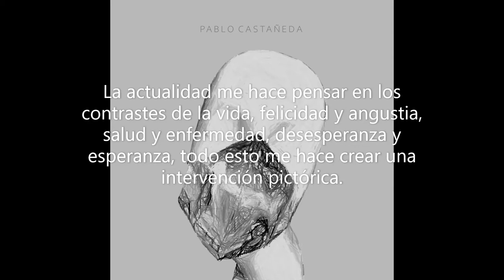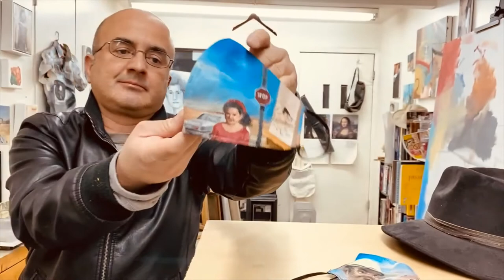PABLO Castañeda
Artista: Pablo Castañeda
Obra: ALEGORÍA DE LA PINTURA
Técnica: Óleo sobre mascarilla
Año:  2020

PABLO CASTAÑEDA / Mexicali, México
Artista plástico y visual nacido en Mexicali en 1973. Desde su niñez ha tenido deficiencia auditiva. Es licenciado en diseño gráfico por la universidad iberoamericana Tijuana y se ha dedicado al arte desde hace 20 años.

Participó en el taller: Laboratorio experimental de Dibujo en pared impartido por Hugo Crosthwaite en CECUT; en el taller de Escultura impartido por Pierre Ourly; en el taller de la gráfica impartido por Jose-Hugo Sanchez y en el taller de la gráfica impartido por Carla Rippey en CEART.

Está dedicado por completo a la producción de obras de arte, ganando varias bienales locales, regionales y nacionales. Ha participado en exposiciones internacionales en Estados Unidos, Tailandia, Alemania, Dinamarca, Japón, Francia, China y otros países. Su obra ha sido seleccionada en la 10 Bienal FEMSA, la 5 Bienal internacional de Estandartes, la 7 Bienal nacional de Pintura y Grabado Alfredo Zalce, The 3rd Bangkok triennale international print and drawing, la 3 Bienal Ciudad Juárez/El paso Biennial, las 6 y 7 Bienales Nacional de Artes Visuales de Yucatán, la 7 Bienal Nacional de Artes Visuales Miradas entre otras.

Ha sido beneficiario del SNCA del FONCA con La Pintura Post-figurativa y post-abstracción mexicana.

Fue jurado de la 5 Bienal de Dibujo y Pintura Enrique Guzman, Aguascalientes.

Recibió mención honorifica en la 3 Bienal de pintura Pedro Coronel; recibió premios en la 17 Bienal plástica de Baja California y en la 15 Bienal de Artes Visuales del Noroeste.

Participó en proyectos murales colectivos MEXICALI´s URBAN art en Crocker art Museum, Sacramento, California; RESCATE E INTERVENCIÓN ARTISTA DEL CALLEJON CHINESCA en Mexicali

Exhibió de manera colectiva WE CAN BE HEROES IN EXHIBIT INSPIRED BY DAVID BOWIE en National Liberty Museum, Filadelfia; California FLUXFEST 2020 en Building Bridges Art Exchange, Los Angeles; Revisión Glocal review TJINCHINA en CECUT, Tijuana; Radical Localism, Nueva York

Exhibió de manera individual Pablo Castañeda: Black and White Works, Steppling Art Gallery, Calexico; Pictures: Pintura fotográfica e histórica en Planta libre Galería experimental; Mi paisaje: de lo real a lo abstracto, Casa de la Cultura Mexicali

Su obra publicada Frieze Magazine de Inglaterra; Texte zur Kunst poetry Magazine de Alemania; ARTFORUM Magazine.